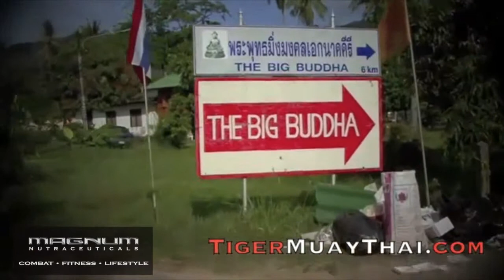Body Fit Class @ Tiger Muay Thai - Magnum Nutraceuticals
Body Fit class for hard conditioning .
Magnum Nutraceuticals sponsors fitness trips to Tiger Muay Thai in Phuket Thailand - Combat - Fitness - Lifestyles